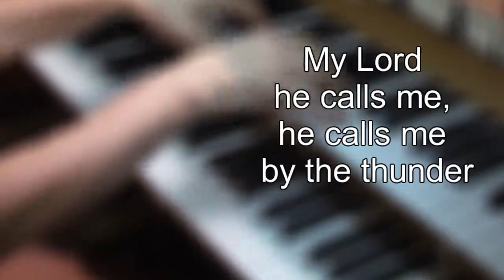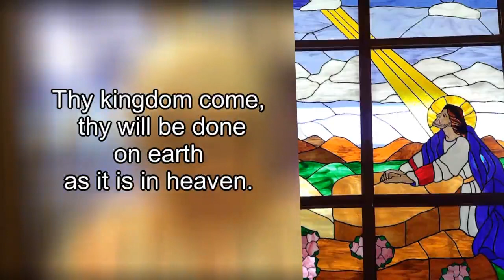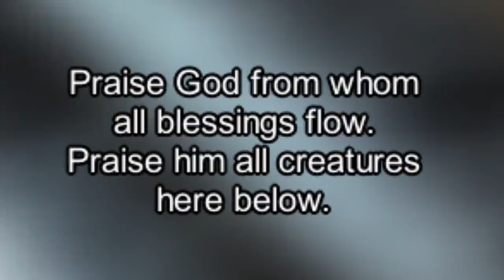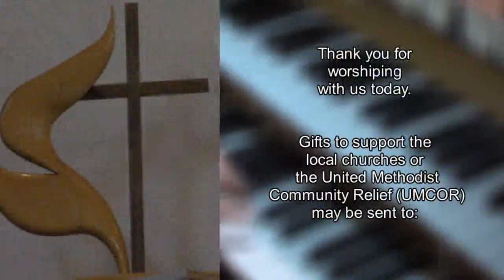Worship service from Big Sandy, Chester, and Van Orsdel United Methodist Churches, July 18 2021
In Mark 6, Jesus sees the desperation of the crowds and responds with compassion, because they remind him of lost sheep.  Who are the lost sheep today?  What does it mean to see with the eyes of Jesus today?  What does compassion look like for United Methodists and other caring people in our communities?